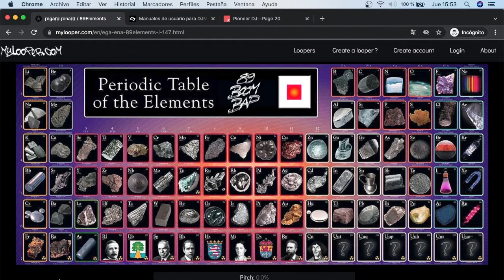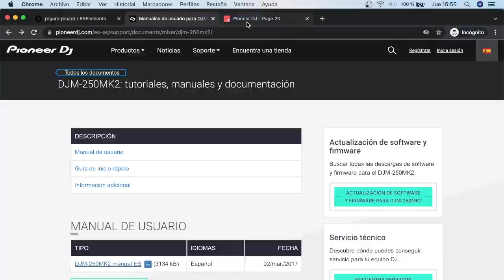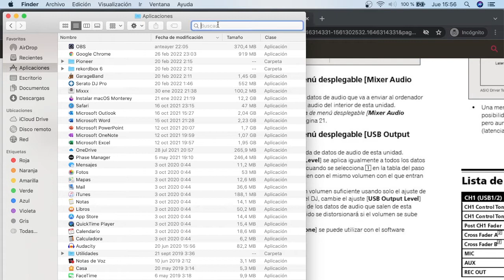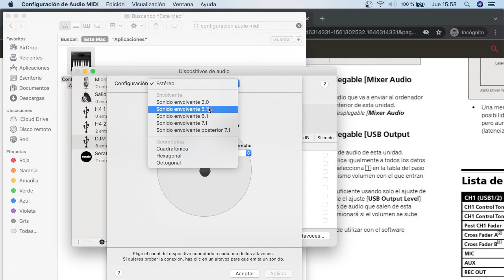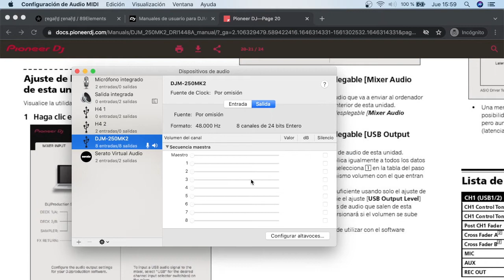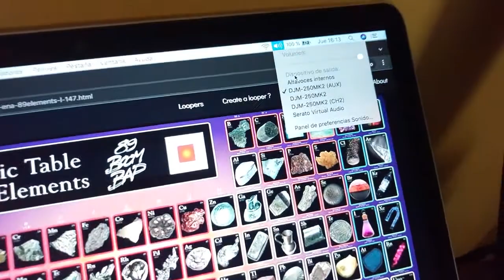ℹ️ How to ROUTE the DEFAULT OUTPUT on MAC to DIFFERENT CHANNELS in a DJ MIXER / any audio interface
(Please enable English subtitles!)
Wanna hear your looper or whatever in channel 2 / AUX / etc. without an RCA-minijack cable, just with the USB cable? This is the video you were looking for 👈

0:00 Intro: the problem
0:30 Before setting macOS audio
0:34 Know the USB channels of your mixer
2:01 OPTION 1: Just route to a single channel in the mixer
4:17 OPTION 2: Be able to route to different channels in the mixer

WILL THIS WORK WITH ANY MIXER / CONTROLLER / AUDIO INTERFACE?

If the audio interface (built-in or external) is class compliant (it seems almost all of them are), it should. If it's not, but is designed to work with any DAW/audio software, it seems it will work as well. This means it won't work with the Serato Scratch Live interface (a.k.a. Rane SL1) nor Rane TTM57SL: only its software is able to use their inputs and outputs.

Please note that mixers and controllers designed for internal mix mode (aka software mixed devices: Traktor Kontrol Z2, Numark Scratch, Akai AMX, etc.) may NOT have USB channels to the mixer/controller channels, just MASTER and CUE (headphones) outputs. This mean that you won't be able to route the Mac output to a specific channel via USB, you'll need an extra cable for that (for example, the minijack-RCA I show in 0:09) if the mixer/controller has a physical input. Otherwise, you'll hear the Mac through the master, and you'll need to use the Mac volume to control that (and won't be able to use any channel controls in the mixer or controller apart from master volume for speakers and cue volume for headphones).

WHAT ABOUT WINDOWS AND LINUX?

Windows (at least until v10) needs a special driver if the audio interface has more than 2 mono channels for input and/or output each, and may have troubles if the input is not a microphone (at least since 2017 on Windows 10 more or less). This means: if the hardware developer doesn't offer with its own driver more than one output in WDM ("regular" driver model on Windows), you can't change the WDM routing in Windows to different channels. (For DJ and audio production, they usually worry about ASIO model driver only and don't pay much attention to WDM, just offer the USB 1/2 input and the USB 1/2 output)

Linux is flexible like macOS with audio interfaces when we talk about routing, but in my tests, Ubuntu "thinks" by default every DJ mixer is a surround sound audio interface. So, it plays the audio through more than 2 outputs at the same time (mayhem). Google or ask to your favourite AI how to route audio outputs in your Linux distribution (remember to specify the version, the audio engine may change).

WHY YOU DIDN'T USE LAUNCHPAD TO FIND THE UTILITY PROGRAMS?

Because I didn't know about its existence at the recording moment 😁Launchpad should be faster, use that one! 🙂

👓 How to RECORD with SERATO DJ LITE (and SERATO DJ PRO with EXTERNAL PROGRAM) WITHOUT additional HARDWARE ➡️